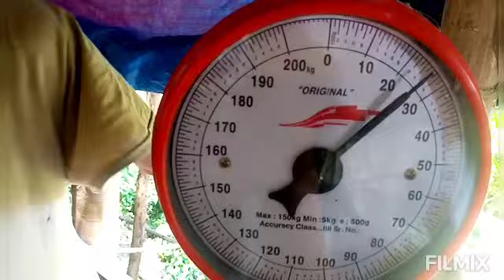3 months goat with boy gahi..